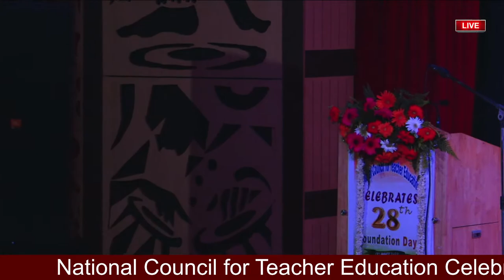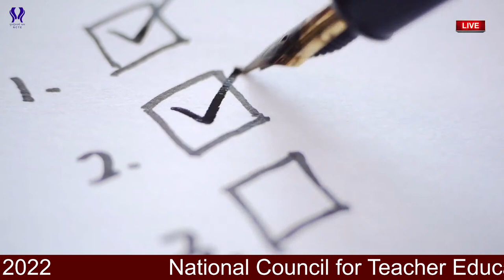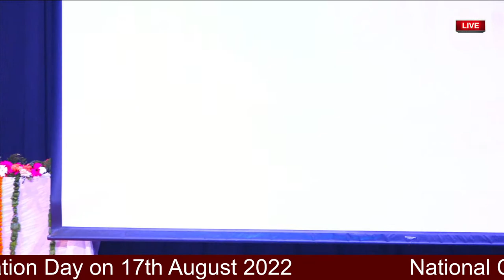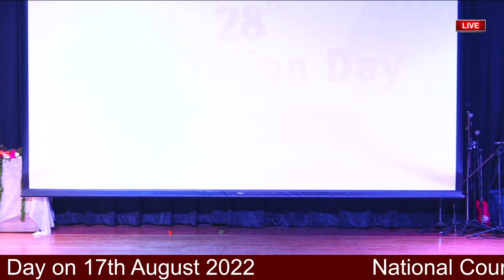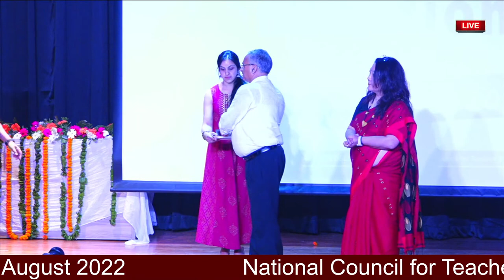NCTE 28TH FOUNDATION DAY 2022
NCTE HQ is celebrating the 28th Foundation Day on 17th August 2022. In view of this NCTE is organising a programme on 17th August 2022, in the Auditorium of Deen Dayal Upadhaya College, Sector – 3, Dwarka, New Delhi – 110078.